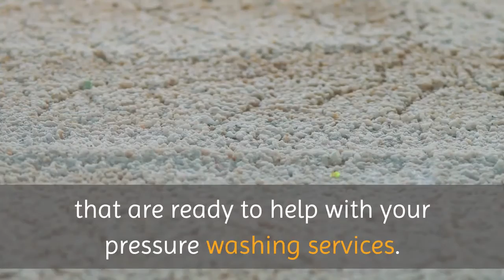Residential power washing Wesley Chapel | Scotty's Pressure Washing, LLC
Scotty's Pressure Washing, LLC

If you have been looking for high-quality pressure washing services in the Tampa area, then you’ve come to the right place. At Scotty’s Pressure Washing, we have a qualified and professional team of experienced contractors that are ready to help with your pressure washing services.

With almost a decade of combined experience in the cleaning and maintenance industry, the team at Scotty’s Pressure Washing provides high-quality pressure washing services at affordable prices.

Some of the services which we provide at Scotty’s Pressure Washing include roof cleaning, house washing, pressure washing, gutter cleaning, vinyl fence cleaning, pool cage/lanai cleaning, and much more. If you have any external areas of your home or business that require pressure cleaning, the team at Scotty’s Pressure Washing has the equipment and experience to get the job done.